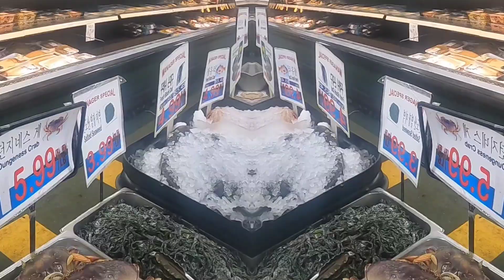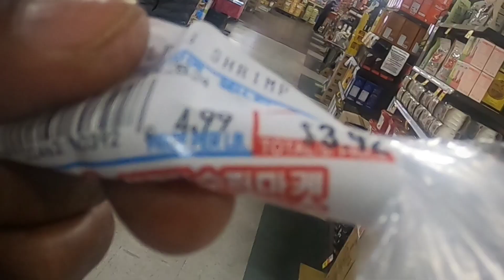Getting ready for Monday ❤️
Little trip to my favorite spot for cut bait. Full video coming soon.